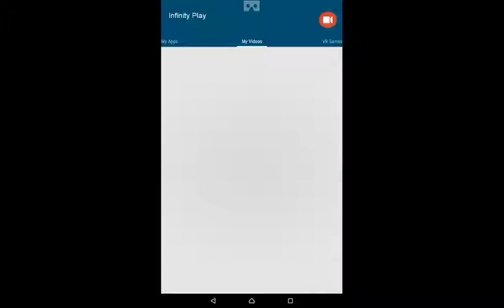Geometry Dash Level 1-3 practice